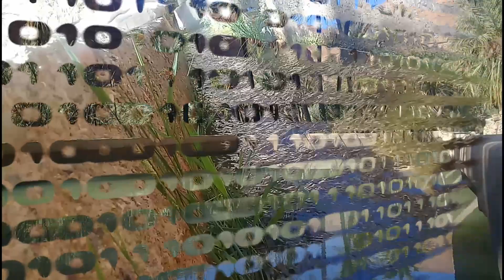فيديوهات قصيرة جد رائعة مجموعة في هذا الفيديو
ماء ؛ طبيعة ، حرث ؛ ثمار ...